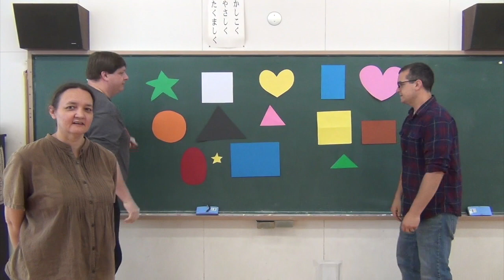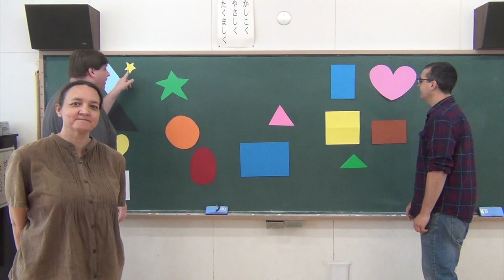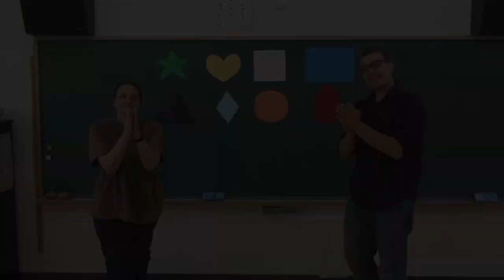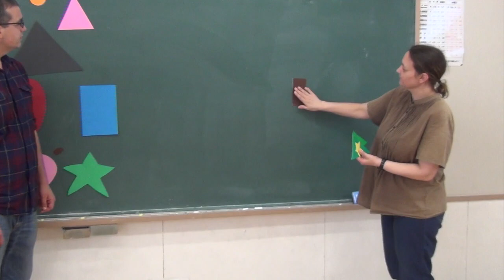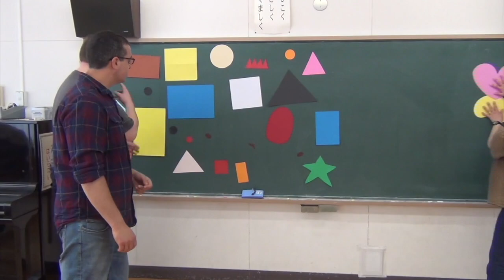Shapes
This video is about Shapes